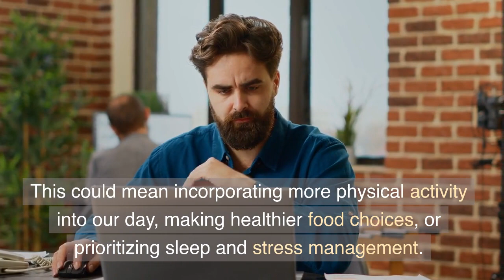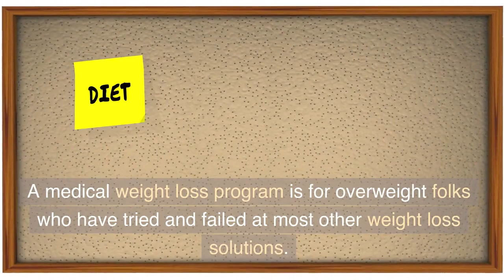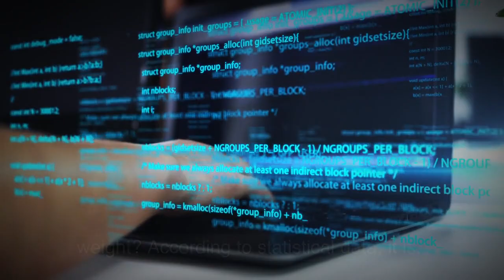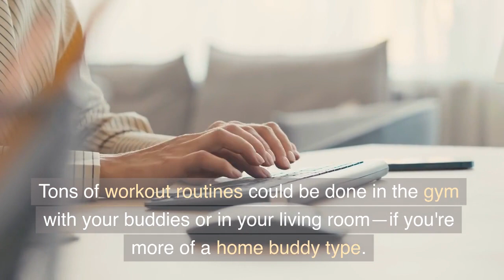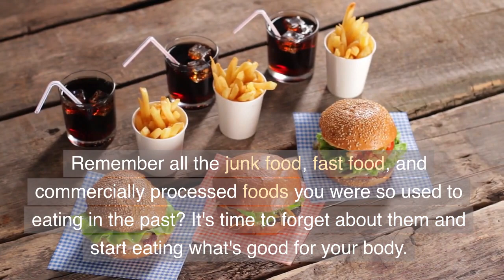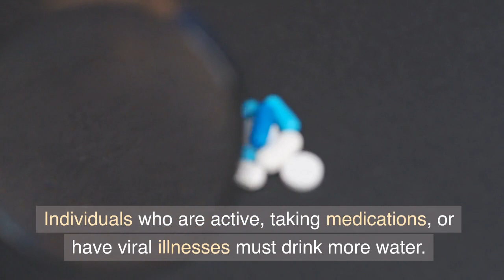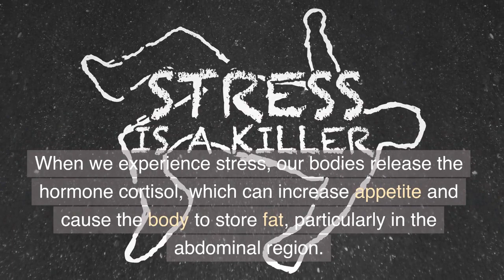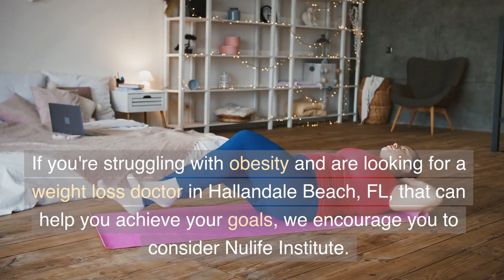8 Small but Impactful Lifestyle Changes for Lasting Weight Loss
8 Small but Impactful Lifestyle Changes for Lasting Weight Loss

NuLife Institute at Oasis Fit